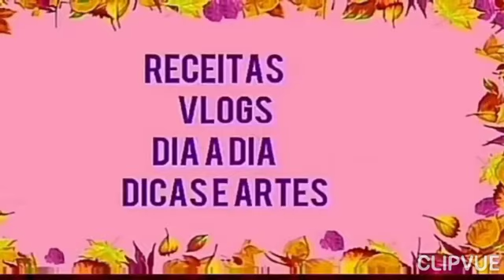era p conhecer uma amiga YouTuber